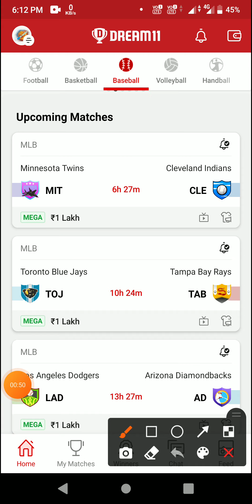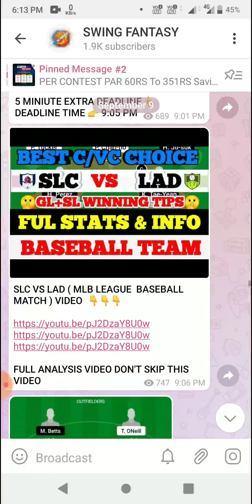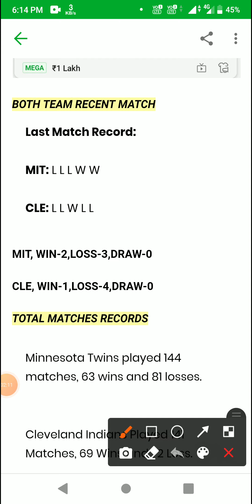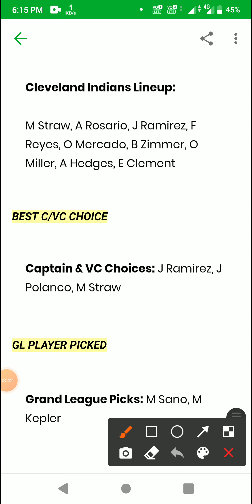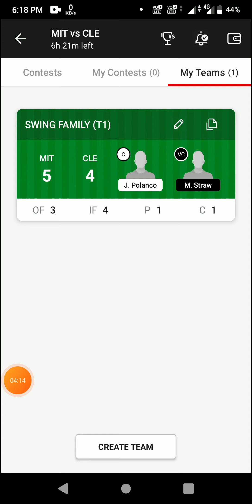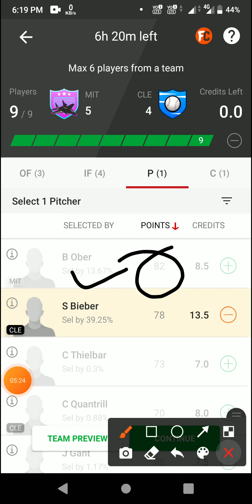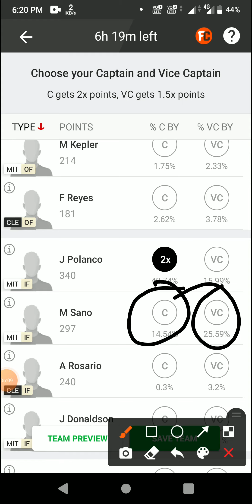MIT vs CLE Dream11 prediction MIT vs CLE Baseball Dream11 Team MIT vs CLE Baseball Team today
1. This analysis is based on my Understanding, knowledge and instinct .While selecting your team, consider the points mentioned and make your own decision.

2.Dream11 takes great care to comply with all central and state legislation in India to ensure that users are fully protected. Every contest on platform is carefully designed to comply with applicable statutes and regulations in India. Dream11 constitutes a 'game of mere skill', which makes the Dream11 game exempt from the provisions of the Public Gambling Act, 1867 (PGA). Dream11 is a legitimate business activity protected under Article 19(1)(g) of the Constitution of India